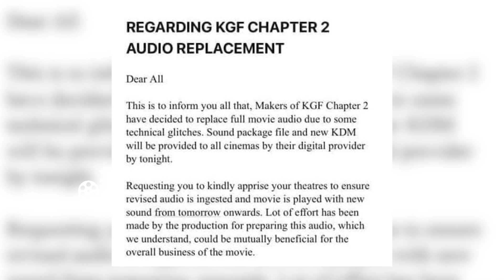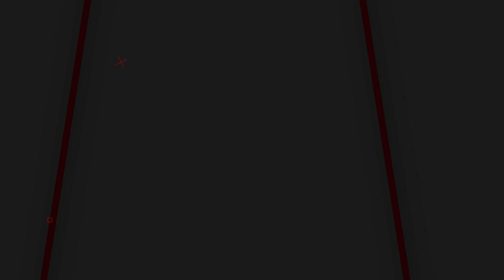The Sound For KGF 2 Has Been Improved In All Indian Cinemas | Yash | Prasanth Neel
The makers of Yash starring KGF 2 have officially recognized and remedied the iniquitous blunder in the sound-mixing of the Hindi version of the film. Over 2000 prints of the historic hit KGF Chapter 2 were sent out with a significant technical snag, making it one of the worst technical errors in the history of Indian film. There’s absolutely no stopped for Yash aka Rocky Bhai.